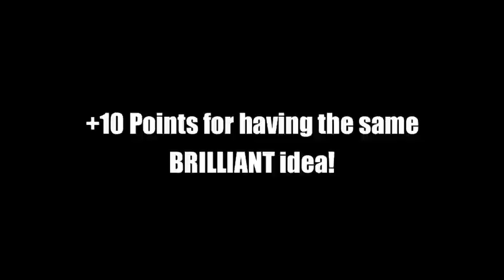MD Interviews: Mark Meer (MaleShepard in Mass Effect) 1/2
WARNING: THIS VIDEO CONTAINS SPOILERS FOR THE MASS EFFECT SERIES INCLUDING DLC

WARNING 2.0: THIS INTERVIEW CONTAINS HIGH AMOUNTS OF AWESOMENESS.

(Episode 1)

He has voiced many characters for Bioware games but he is probably known best for his work on the Mass Effect series. Not only did he voice all of the Vorcha, Niftu Cal (the Biotic God), Blasto The Hanar Spectre, and many other aliens, he is the voice of male Commander Shepard.

So, I had the great honor to talk to the awesome Mark Meer about the official ending of the Mass Effect trilogy and, sadly, of our beloved Shepard. We talk about how he pretty much slips into the shoes of Shepard, I ask a few of your guy's questions, and...Mark Meer sets the bar for "Commander Shepard Awesomeness". Do I qualify? Check it out ;)

SOME THINGS MARK MEER IS INVOLVED IN (Please check this stuff out, it all has the MD Seal of Approval :D):

*CAUTION: MAY CONTAIN NUTS (Here are a few links he sent me of some funny sketches!) - He writes all of the nerdy sketches like the Star Trek and D&D ones, also Dr. Von Chaos :D

*IRRELEVANT SHOW (comedy sketches recorded w/ a live audience on CBC radio in Edmonton, Alberta)
("Noah" and "Superman" are very funny)
also on iTunes.

*TINY PLASTIC MEN (TV Show on Canada's Superstation (can only be seen in Canada)